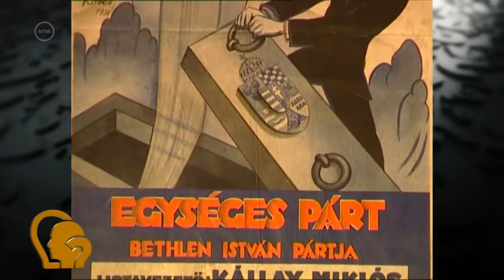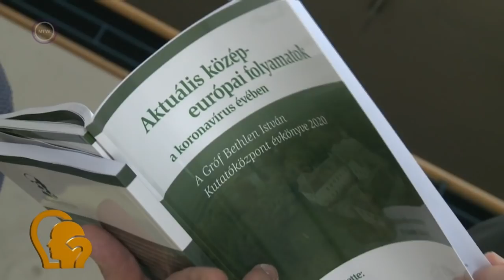Ez itt a kérdés - 100 éves a Bethlen kormány - 1. rész (2021.február 10.)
A műsor vendégei:
Raffay Ernő történész
Ujváry Gábor történész, vezető munkatárs, VERITAS Történetkutató Intézet
Babucs Zoltán hadtörténész, Magyarságkutató Intézet
Seres Attila történész,tudományos főmunkatárs, VERITAS Történetkutató Intézet

Műsorvezető Gulyás István